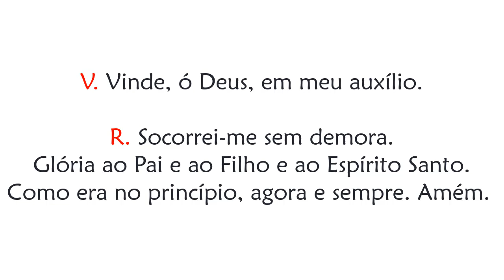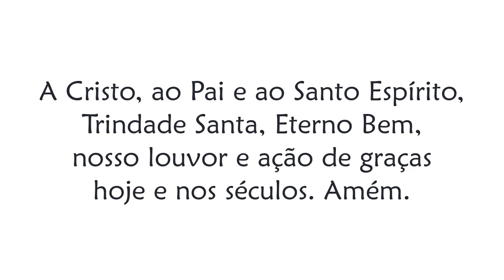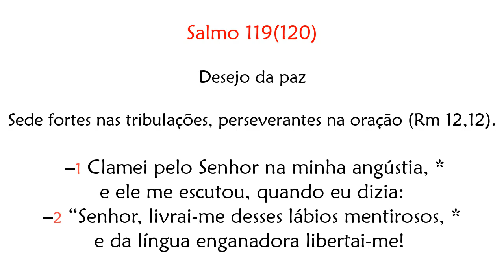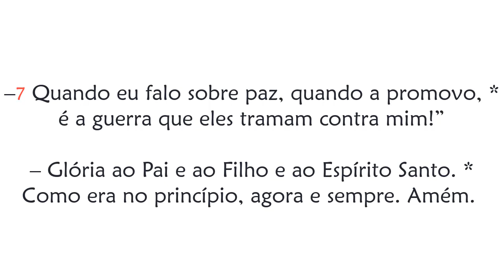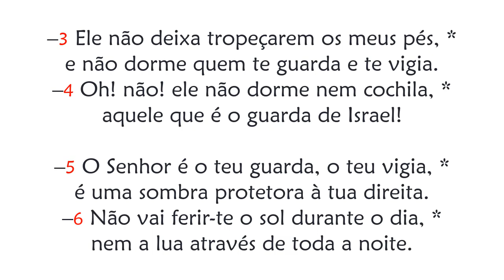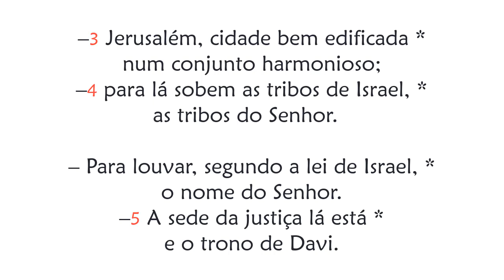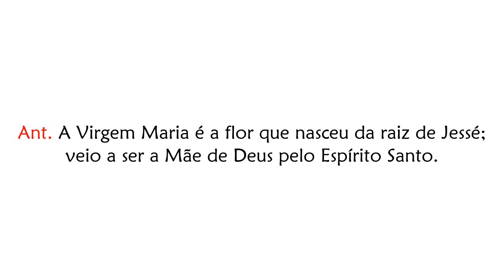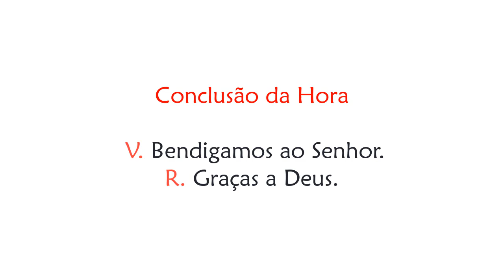Hora Terça da Solenidade da Anunciação do Senhor (Oração das Nove Horas)